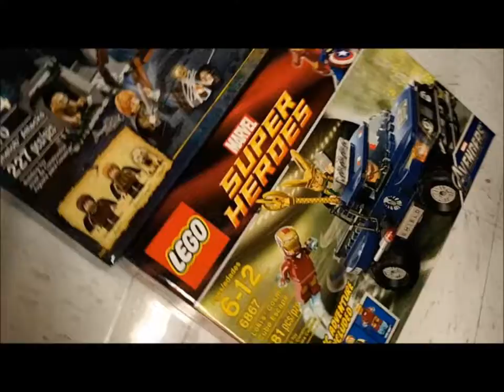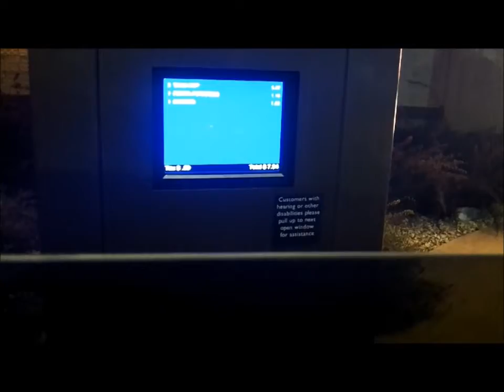FamousQuest: Now You're Just Some Taco That I Used To Know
Ever get a song stuck in your head? Shut up, yes you have.
Follow us @FamousQuest on twitter!